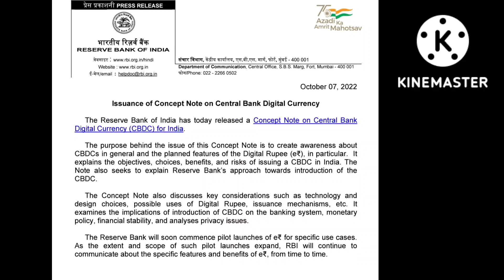cbdc | cryptocurrency digitalcurrency